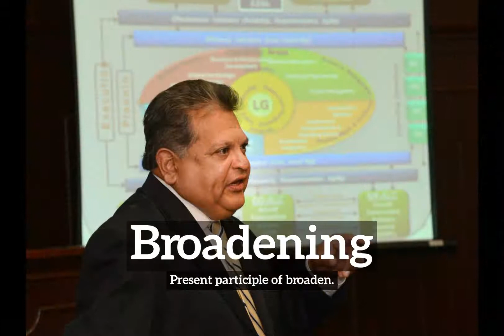How Does Broadening Look? | How to Say Broadening in English? | What is Broadening?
Learn how to pronounce broadening with Imago Spectrum.

What is broadening?
How does broadening look?
How to say broadening in English?
What does broadening represent?
What is the defintion of broadening?

Imago Spectrum allows you to easily memorize common English words and phrases by joining visual and auditory learning environments into a short video. Focus on the images and repeat broadening several times for best retention results.

In this video we are speaking the word, broadening. Do take note of how broadening is spelled.
The definition of broadening is listed below the word in the video.
Broadening:  Present participle of broaden.